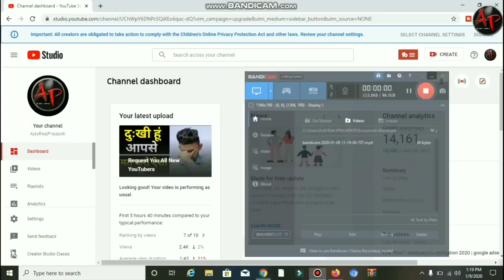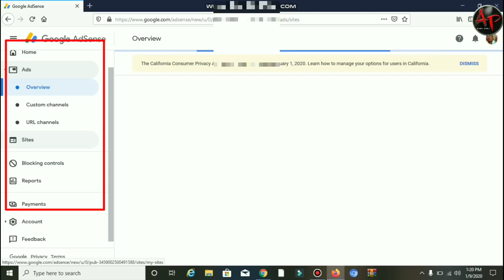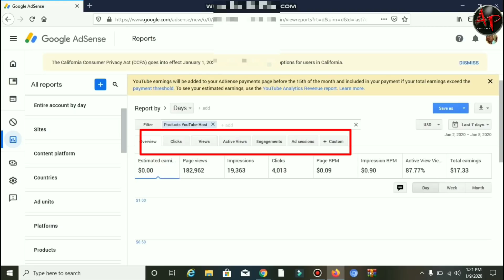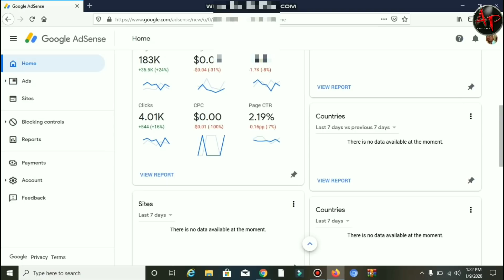How to check CTR in youtube studio | How to check google adsense CTR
My second Camera

My second Mobile

My light setup

Follow ON :-